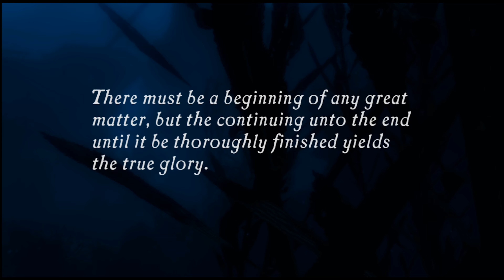uncharted test run gameplay ps3 4k rpcs3 emulator